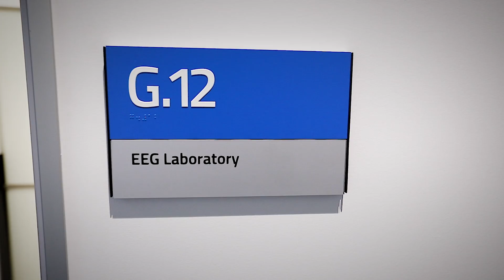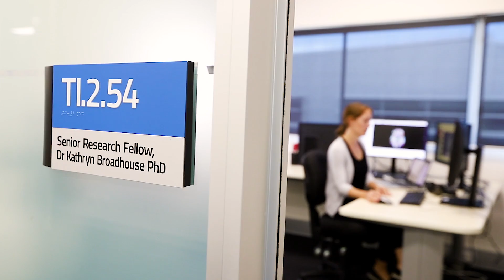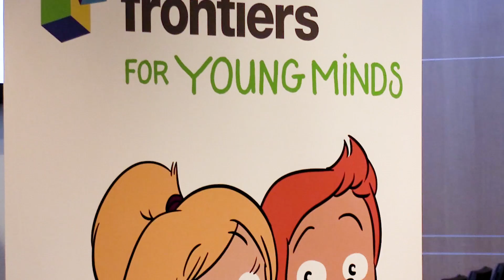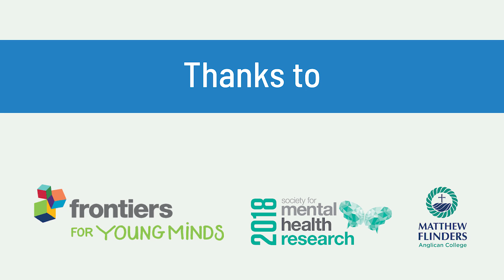Frontiers for Young Minds Live Review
Special Plenary Session at Society for Mental Health Research 2018 coordinated by the Sunshine Coast Mind and Neuroscience Thompson Institute.

Young people interested in neuroscience and mental health can become reviewers for Frontiers for Young Minds.